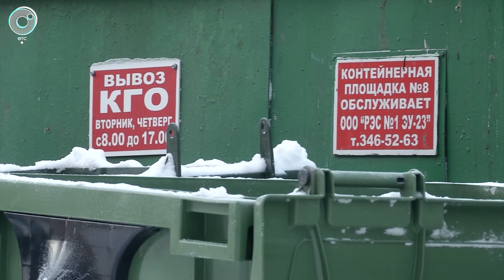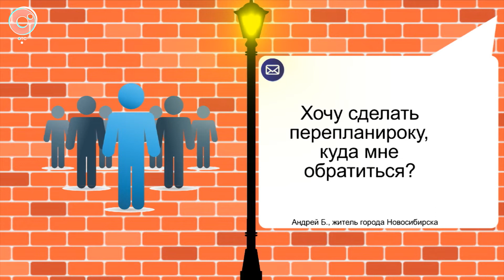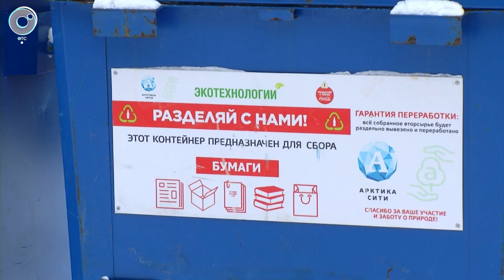Программа "Территория тепла": 04 февраля 2020